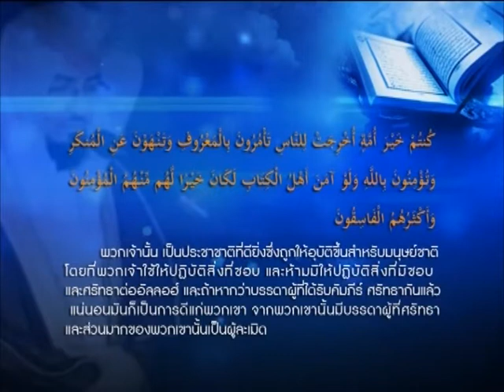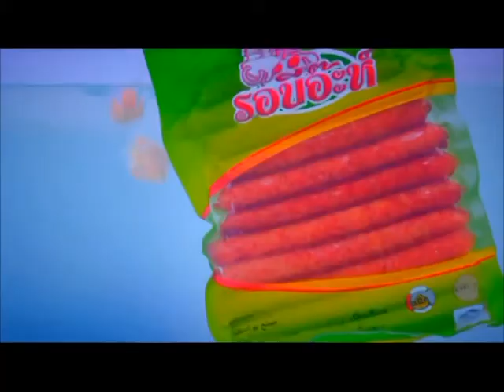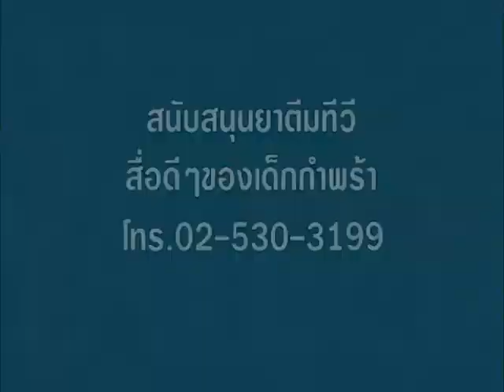ถามจังตอบจริง 601018